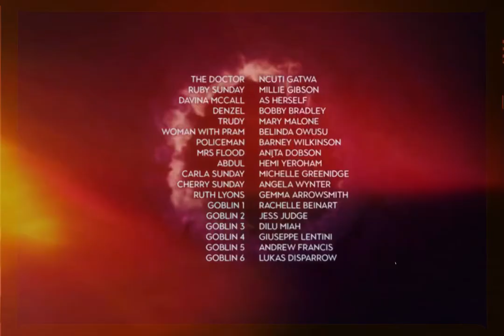Doctor Who - The Church On Ruby Road: Ruby Enters The TARDIS (16/35mm Film)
The scene where Ruby Sunday enters the TARDIS for the first time in the 2023 Christmas Special ‘The Church on Ruby Road’ This video has been edited to make it look like it was originally shot on 16/35mm film